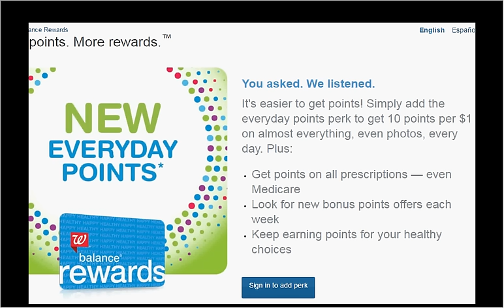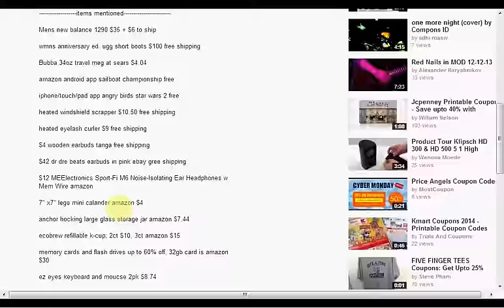Walgreens sales & coupons 5-1-16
link to sign up for balance rewards points perk